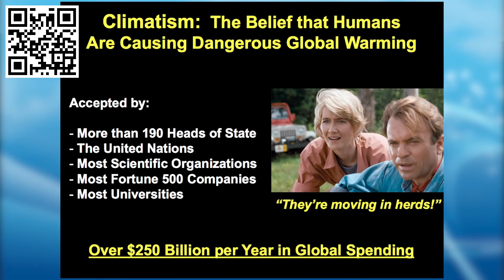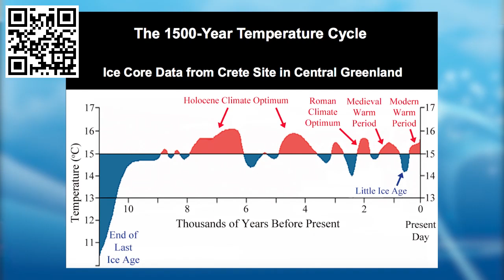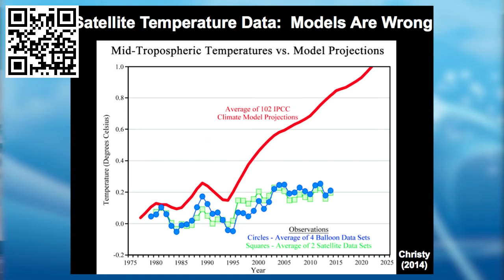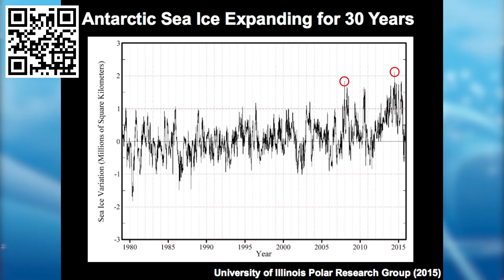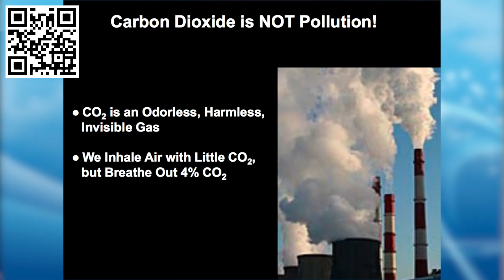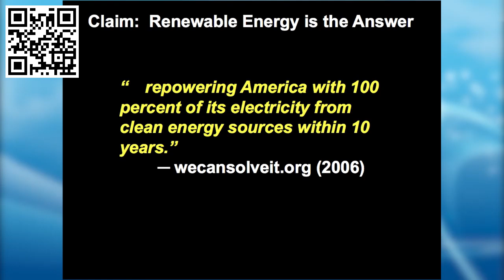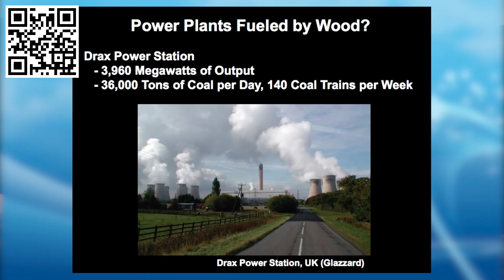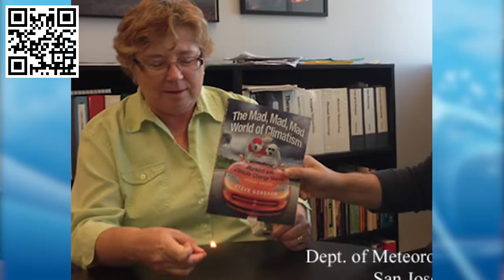Climate Science and the Myths